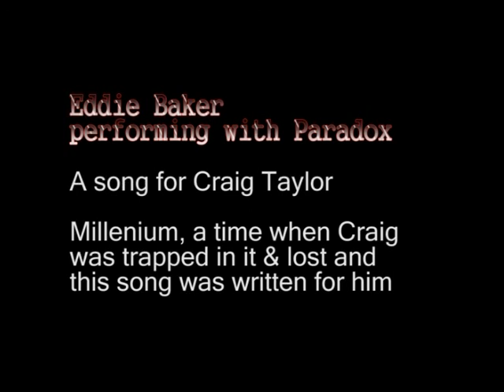Miles away from then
A song written for Craig Taylor a gifted friend., while PARADOX waited for his return. Written by Eddie